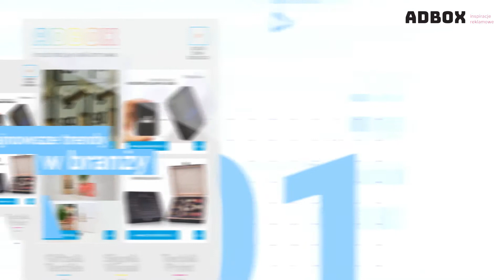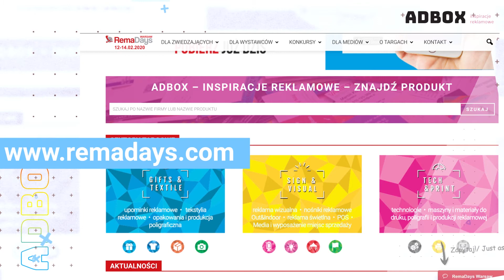Adbox na RemaDays Warsaw 2020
Podczas targów RemaDays Warsaw na każdego zwiedzającego czeka targowe wydanie magazynu Adbox.